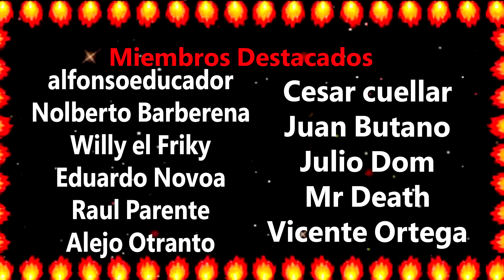Microsoft adquiere Zenimax y con ello todo esto.... ¡El bombazo que nadie se esperaba!